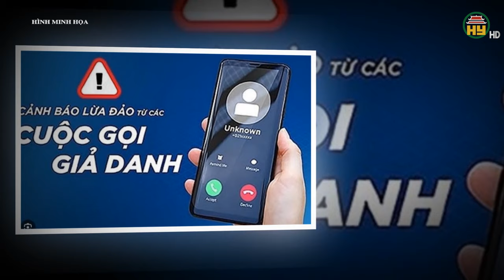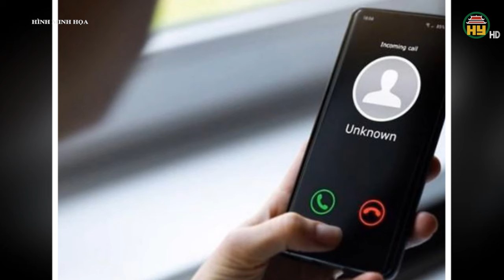Xét xử vắng mặt hơn 35.800 bị hại trong vụ án Trương Mỹ Lan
Hưng Yên TV | TAND TPHCM thông báo trong vụ án Trương Mỹ Lan và đồng phạm, tòa án sẽ xét xử vắng mặt 35.824 bị hại là các nhà đầu tư mua trái phiếu của Tập đoàn Vạn Thịnh Phát.
Ngày 6/9, TAND TPHCM có thông báo đối với 35.824 người bị hại trong vụ án Trương Mỹ Lan (cựu Chủ tịch HĐQT Tập đoàn vạn Thịnh Phát) và 33 bị cáo ở giai đoạn 2.
Bị cáo Trương Mỹ Lan, Chủ tịch Tập đoàn Vạn Thịnh Phát, bị xét xử về các tội danh: Lừa đảo chiếm đoạt tài sản, Rửa tiền và Vận chuyển trái phép tiền tệ qua biên giới.
TAND TPHCM thông báo trong vụ án Trương Mỹ Lan và đồng phạm, tòa án sẽ xét xử vắng mặt 35.824 bị hại là các nhà đầu tư mua trái phiếu của Tập đoàn Vạn Thịnh Phát.

Tiktok: Truyền hình Hưng Yên
Facebook: Đài Phát thanh và Truyền hình Hưng Yên
Zalo: Đài PTTH Hưng Yên